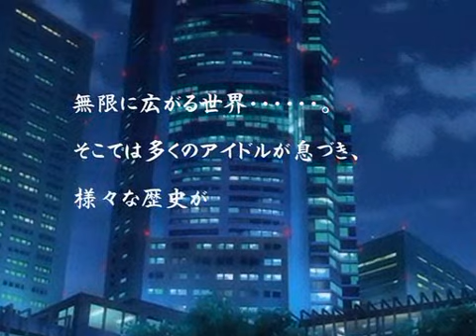超级IM@S大战OG ORIGINAL GENERATIONS.flv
超级IM@S大战OG ORIGINAL GENERATIONS